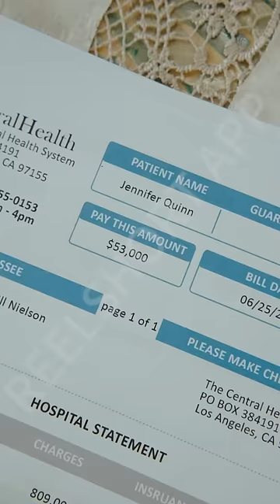”The Double Life of My Billionaire Husband”now streaming on ReelShort App!